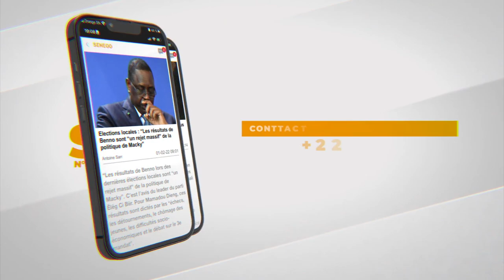La série Déchéances remporte le 2em prix de la meilleur série au Teranga Movies Awards